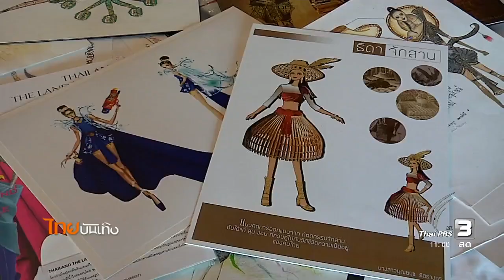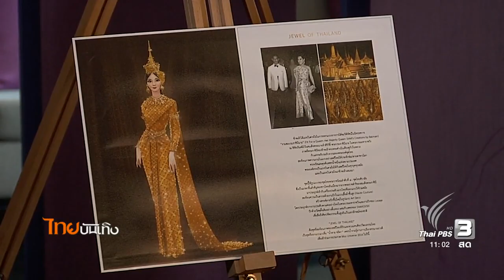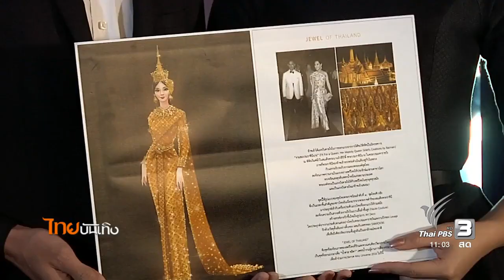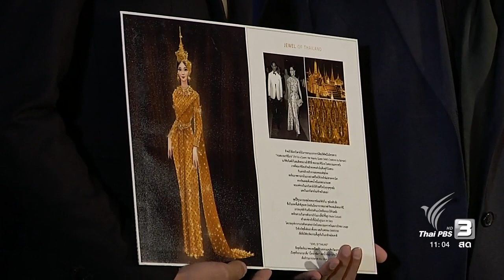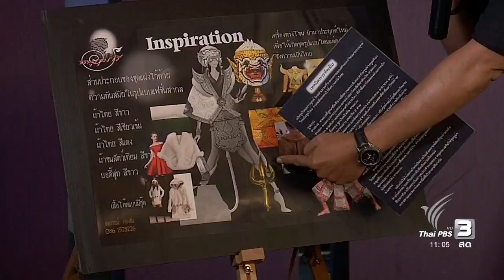ประกาศผลชุดประจำชาติ สู่เวทีมิสยูนิเวิร์ส 2016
เป็นประจำทุกปี ที่กองประกวด Miss Universe Thailand เปิดรับผลงานออกแบบชุดไทยสร้างสรรค์ ก่อนคัดเลือกผลงานเพียงหนึ่งเดียวเพื่อนำไปตัดเย็บให้นางงามสวมใส่จริงในการประกวด Miss Universe // ซึ่งความสำเร็จของชุดตุ๊กตุ๊กไทยแลนด์ปีที่แล้ว ทำให้ปีนี้มีผลงานออกแบบไม่น้อยที่เดินตามรอยความสร้างสรรค์แหวกแนวไม่แพ้กัน หากทิศทางของกองประกวดปีนี้กลับสวนทาง เน้นความเรียบง่ายแบบไทยดั้งเดิม ซึ่งขั้นตอนต่อไป นักออกแบบชุดประจำชาติก็ต้องตีโจทย์ให้แตก ดึงบุคลิกนางงามถ่ายทอดความเป็นไทย